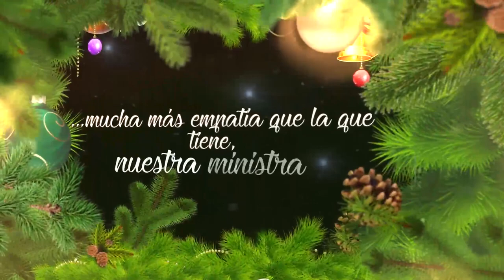La PLATAFORMA de afectados por la OCUPACIÓN CARGA contra MONTERO por INVISIBILIZAR su SUFRIMIENTO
La PAO, Plataforma de Afectados por la Ocupación, han cargado en su video Navideño contra la Ministra de Igualdad, Irene Montero, por invisibilizar el sufrimiento de las familias que se ven afectadas por la lacra de la ocupación